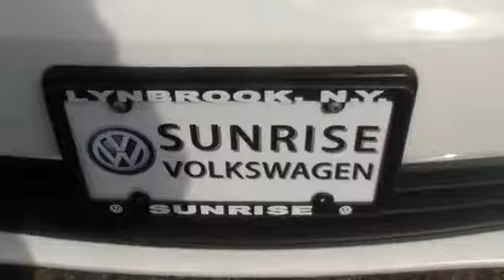2012 Volkswagen Jetta Sedan Nassau County Long Island New York VW U5951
2012 Volkswagen Jetta Sedan
2012 Volkswagen Jetta Sedan S - Stock#: U5951 - VIN#: 3VW2K7AJ1CM342817

Sunrise Volkswagen
931 Sunrise Highway

REMAINDER OF FACTORY WARRANTY PLUS 2 YEAR CERTIFIED EXTENSION!, LOW MILES!!!, ONE OWNER, and SERVICE RECORDS AVAILABLE!. In a class by itself!How do you beat the price at the pump? Just try this this gas-saving 2012 Volkswagen Jetta on for size, that's how. Nominated for the Car And Driver 2011 Ten Best List. Volkswagen Certified Pre-Owned means you not only get the reassurance of a 2yr/24,000 mile Bumper-to-Bumper Limited Warranty, but also a 112-point inspection/reconditioning, 24/7 roadside assistance, and a complete CARFAX vehicle history report. You can see the pride of ownership from the previous owner making Used not quite the right word for this vehicle...Previously Loved is much more accurate.SUNRISE VW..WHERE THE SUN ALWAYS SHINES ON SAVINGS!